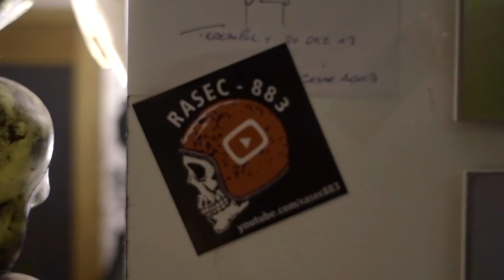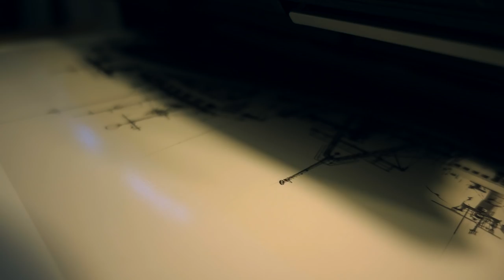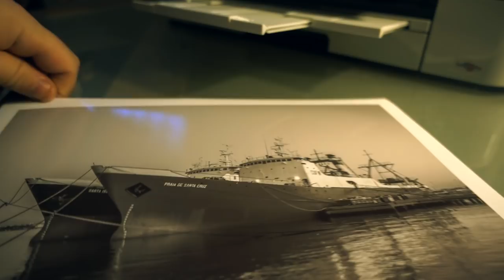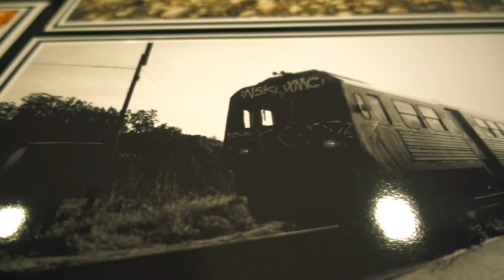Melhores fotos de 2017